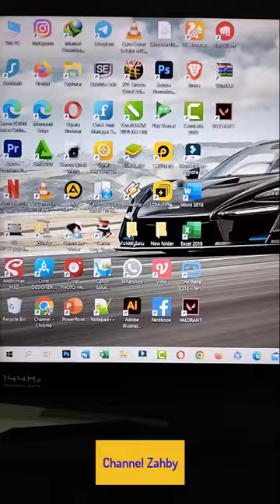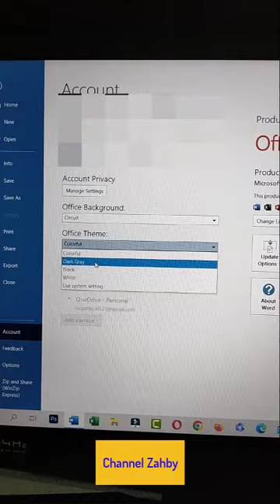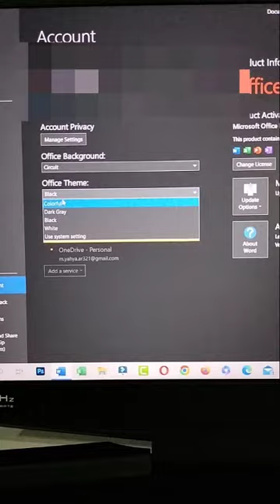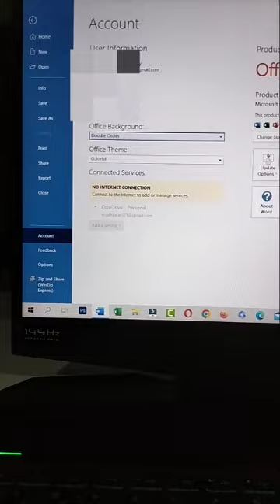Cara Mengubah Warna Tampilan di Microsoft Word By Channel Zahby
Pada video kali ini saya akan berbagi lagi yaitu Bagaimana Cara Kita Dengan Mudah dan Cepat Mengubah Warna Tampilan di Microsoft Word, simak videonya sampai selesai dan jangan di skip agar tidak ketinggalan ilmunya, dan juga jangan lupa di Like dan Subscribe, adapun judul dari video kali ini adalah : Cara Mengubah Warna Tampilan di Microsoft Word By Channel Zahby.